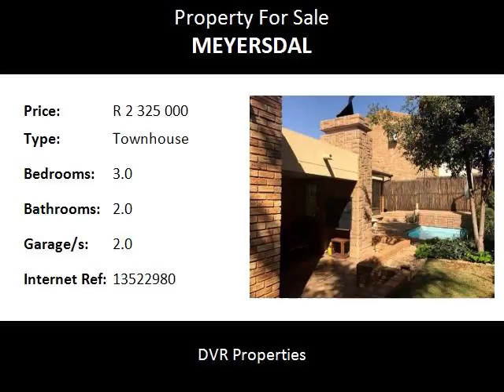3.0 Bedroom Townhouse For Sale in Meyersdal, Alberton, South Africa for ZAR R 2 325 000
Bedrooms: 3.0
Bathrooms: 2.0
Garages: 2.0
Price: R 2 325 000

Name: Veronica Francis
Tel: